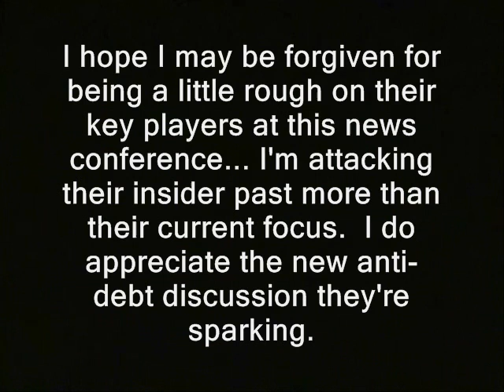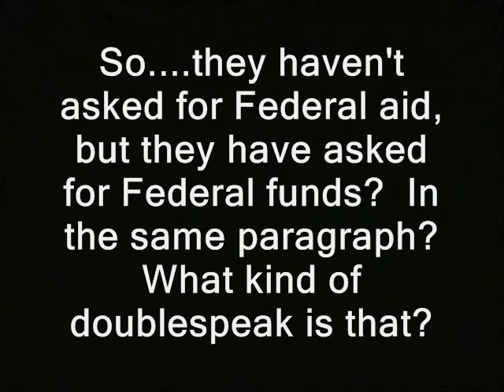Mayor spews 2 contradictory statements in 12 seconds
Below is a partial transcript of text that appears inside the video:

"Concord:  I find myself at a sort of "ground zero" as an important bipartisan organization launches in New Hampshire pretty much right in front of me.  I don't trust the folks at FixTheDebt.org, but I do appreciate some elements of their stated agenda.

I hope I may be forgiven for being a little rough on their key players at this news conference... I'm attacking their insider past more than their current focus.  I do appreciate the new anti-debt discussion they're sparking.

So. she says they haven't asked for Federal aid, but they have asked for Federal funds? In the same paragraph? What kind of doublespeak is that?

Wait a minute:  To sustain government is "our first and foremost responsibility?" That's what a Republican mayor has to say? At an "anti-debt" presser? In America's freest state?"

Like what you see around here??  Find my latest BTC address at

new hampshire state house libertarians concord ridleyreport fix the debt ron paul politicians 2012 mayors presidential lou d'allessandro campaigns senators dick sweat swett ambassador liberty manchester dave ridley report. news conference cops fixthedebt.com Creative commons license fixthedebt.org police government spending trillions national public domain footage gao free state project caught on tape free to use. nashua city council board of aldermen selectmen live free or die, staters nh raw news video contradictory statements.  mayor contradicts nashua "new hampshire" spews "contradictory statements" caught on tape doubletalk doublespeak nashua mayor Donnalee Lozeau newspeak george orwell 1984 herself